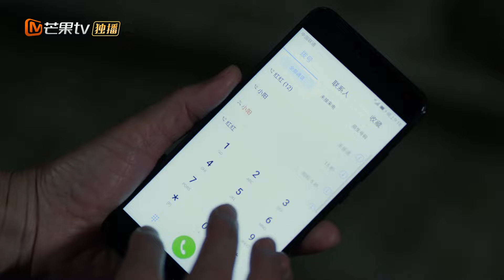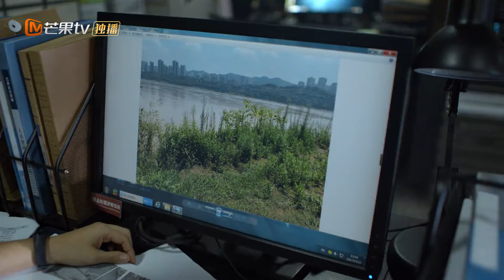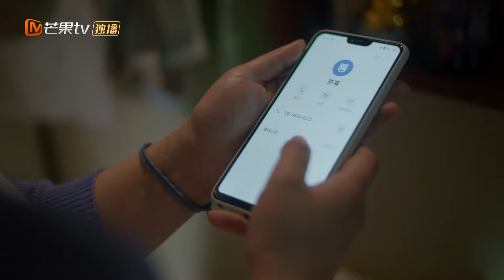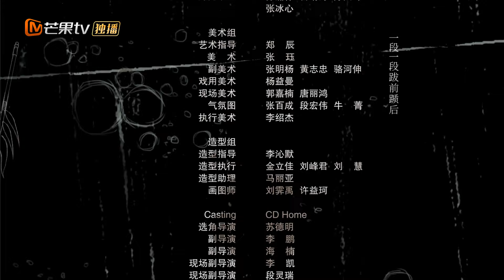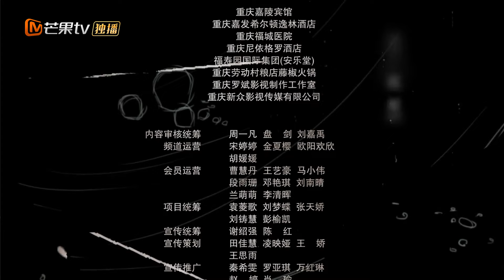【ENG SUB】《江照黎明 The Crack of Dawn》第17集 苏睿以晓楠全家性命相威胁【芒果TV季风频道】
剧情简介：
该剧讲述了一个努力生活只求安稳的平凡女性，面对丈夫的背叛与恶意，生活的重担和磨难，完成了一场完美自我拯救的故事。

导演: 王涛涛
主演: 马思纯、白客
类型: 现代、家庭、悬疑
制片国家/地区: 中国大陆
语言: 汉语普通话
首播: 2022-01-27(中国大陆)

Chapter章节
00:00 加入会员抢先看！
01:35 The opening
36:05 Ending song